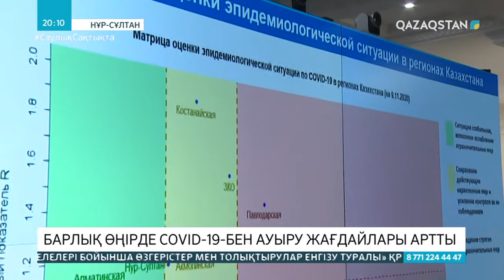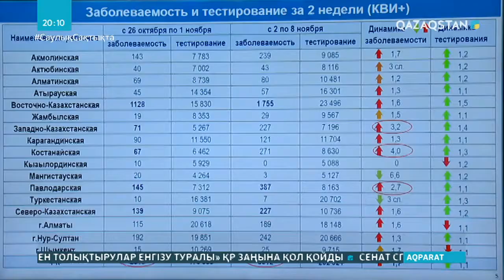Асқар Мамин COVID-19 жөніндегі ВАК отырысын өткізді